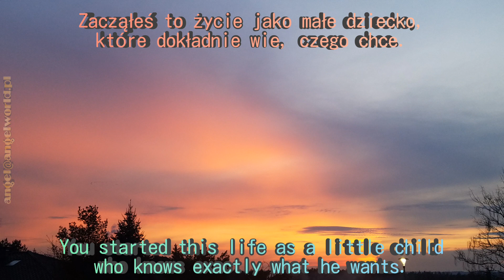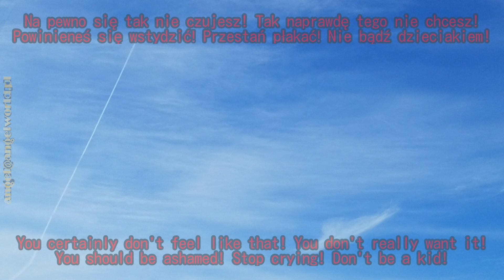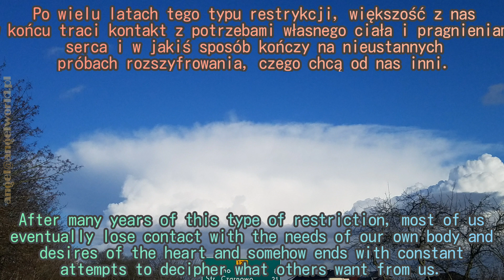wróć / return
text found on internet, by: Jack Canfield
translated to english with google translator ;)
sorry, I was too lazy lol
pictures in a video: took by me